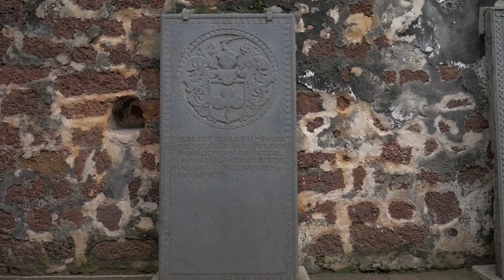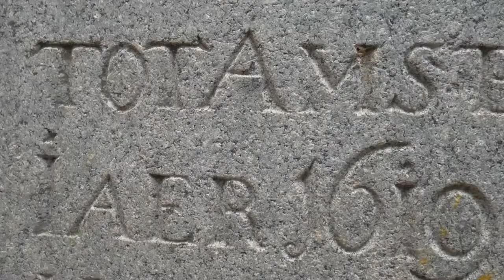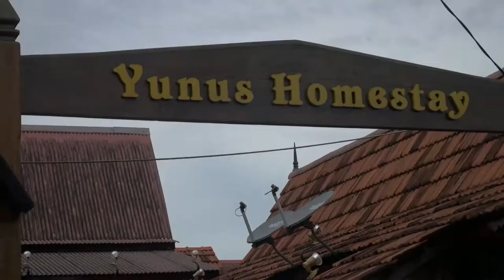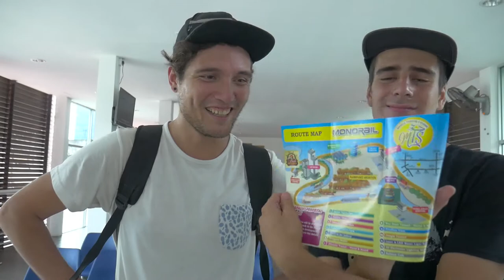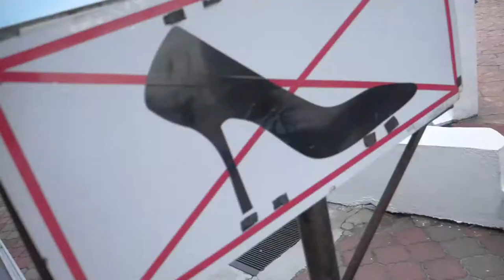MUSULMANES POR UN DIA l MALASIA l VLOG 96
Melaka o Malaca, Malasia

Luego del susto de nuestras vidas en la casa abandonada, seguimos con el recorrido por la ciudad pintoresca de Melaca: La iglesia más antigua, centro de la ciudad, la aldea Malaya y terminamos siendo musulmanes por unos minutos. Para entrar a esta mezquita te tienes que vestir de pies a cabeza, y en el lugar, te prestan unas túnicas muy cómodas y especiales para poder entrar a la mezquita. La experiencia de saber y estar tan cerca de una religión tan restrictiva, fue interesante, aunque no nos pudimos quedar por mucho tiempo, la vista y el lugar valieron la pena la caminata de 1 hora para llegar.

¡Espero que les guste el video de hoy!

SNP: @hurrunaga

TBP